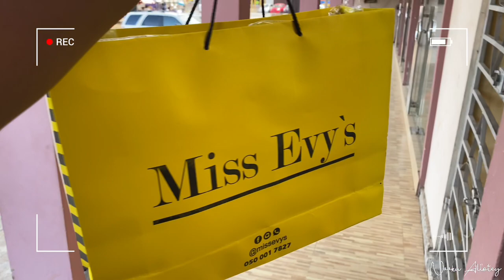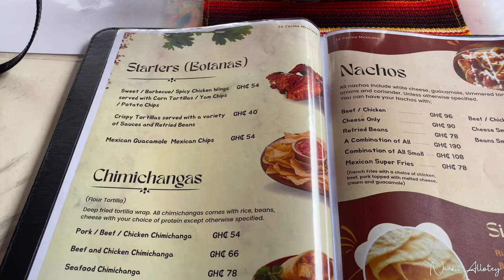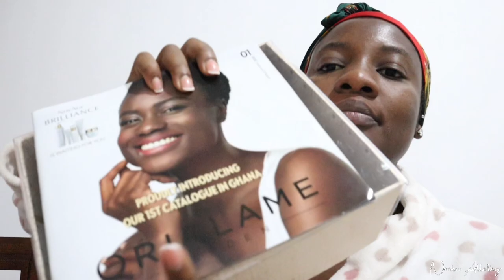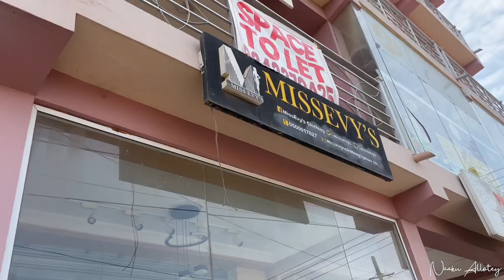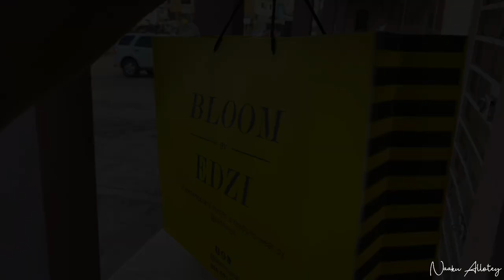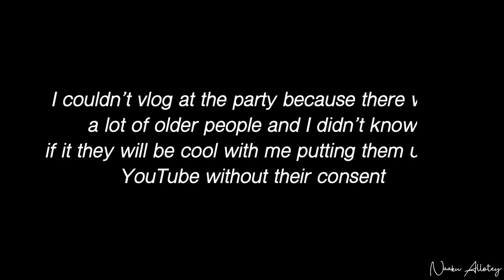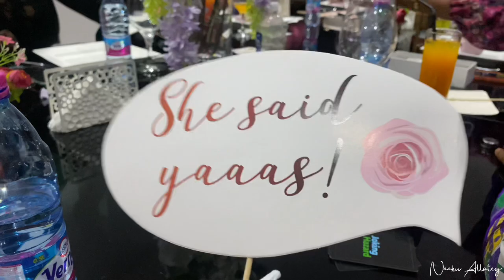ACCRA LIVING VLOG ||Rant About Content Creating In Ghana +Surprise Bridal Shower + Mini Haul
Hi luvs, I’m back with another vlog where I take through my life living in Accra, Ghana; My Accra Living Vlog

I share with you what I got up to during various days of the week living in Accra; content day and rant about content creating in Ghana, places to eat in Accra, Mexican Restaurant in Accra, mini haul, the arrival of our baby girl, surprise bridal shower, etc

I share with you places to eat in Accra/ restaurants in Accra; La Cocina Mexicana
You get to see how i spent my time at a Mexican restaurant in Accra called La Cocina Mexicana.

This is a Ghana Vlog by a Ghanaian living in Ghana. Accra Vlog by a Ghanaian lifestyle content creator